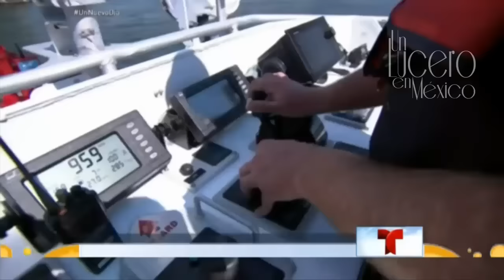Lucero invita a hacer "Actos de bondad"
Lucero en conjunto con Telemundo, tienen una nueva iniciativa en que consiste en hacer un acto de bondad alrededor del mundo.

Entrevista: Un Nuevo Día